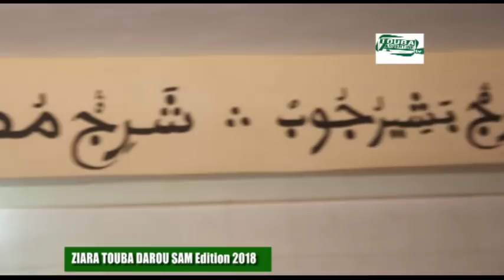Reportage Magal Darou sam 2018